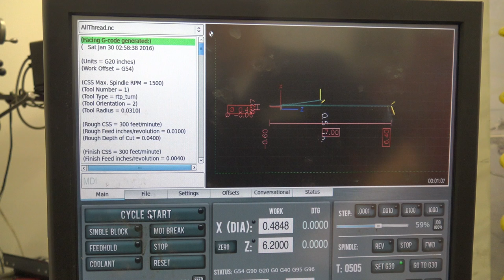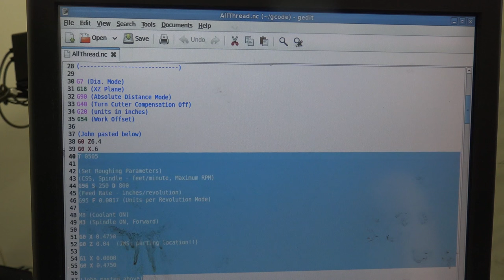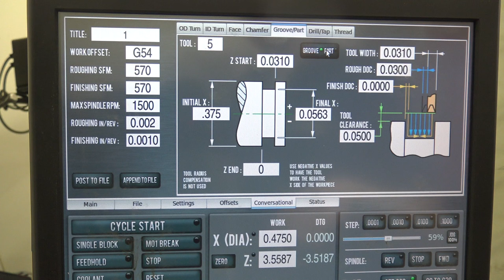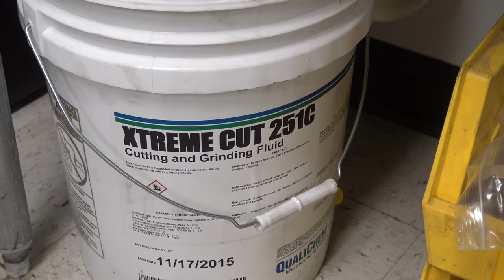CNC Lathe: Turning All-Thread Rods for e-clip! Widget81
Using Tormach CNC Lathe to turn 3/8x16 All-Thread for e-clips for the DIY Clamp Project!